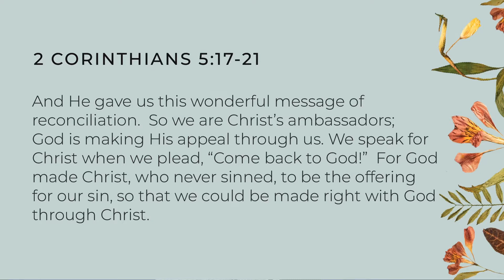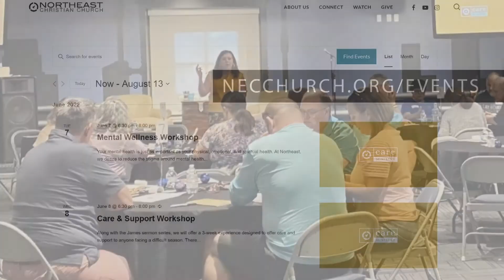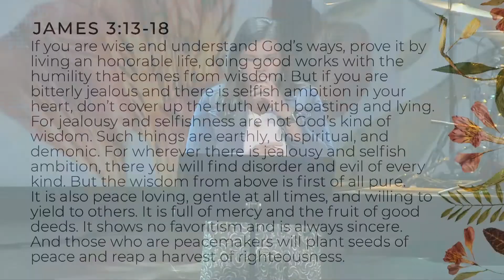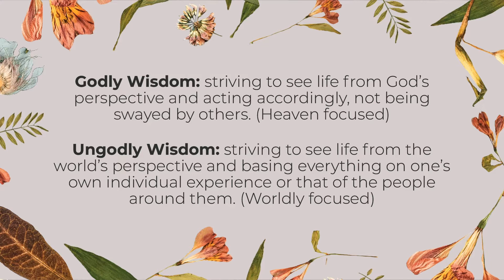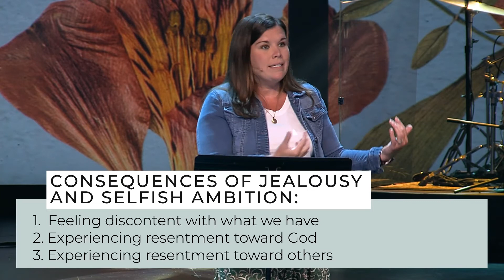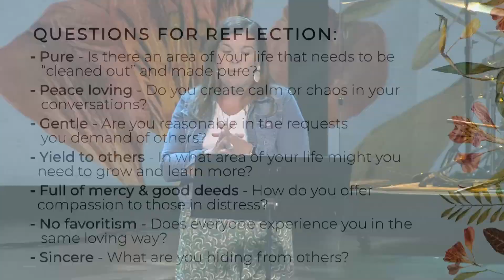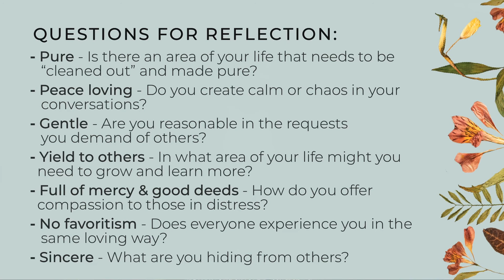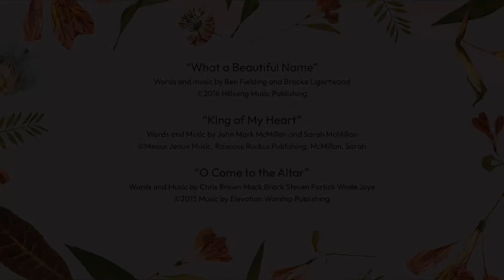James: Maturing in Wisdom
This week, we learn from James 3:13-18 about how to mature in wisdom. Worldly "wisdom" is not the same as "godly wisdom". How do we know the difference? How do we ensure we're walking in godly wisdom?

Check out our videos to learn more about us, or visit us at necchurch.org.